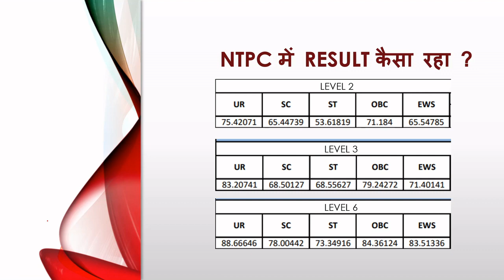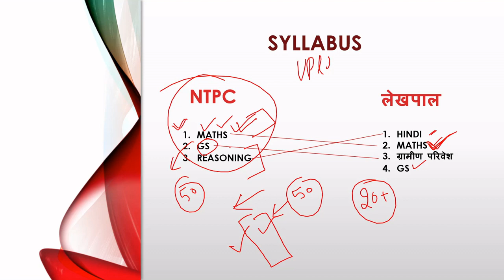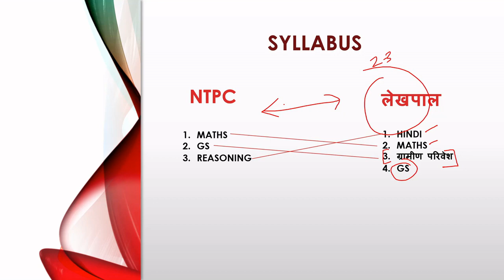BEST STRATEGY TO CRACK UP LEKHPAL & RAILWAY NTPC PHASE 2 EXAM || 💥 GOLDEN OPPORTUNITY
16- QUICK REVISION || ग्रामीण स्वास्थ्य योजनाएं || Gramin Swasthya Yojnayen |UP Lekhpal Exam

💥 अभी offer चल रहा है

कृपया 'ग्रामीण परिवेश + UP SPECIAL'
       NOTES संबंधित सभी INSTRUCTIONS पढ़ le

■ ₹75- For  ग्रामीण परिवेश + UP SPECIAL NOTES

      ये Channel Link है👆👆👆

★ ध्यान रहे , Telegram पर हमारा Channel और Private Group अलग अलग है।

●   NEW PATTERN पर आधारित सम्पूर्ण COURSE है।

●   कड़ी मेहनत और  रीसर्च के बाद 'कहानी' को हटाकर LUCENT आदि महत्वपूर्ण BOOKS की तरह FACTUAL आधारित 'EBOOK' PDF COURSE है।

●   पढ़ने की सुविधा के लिए Hilighter, BOLD तथा Colour TYPES का ध्यान रखा गया है।

●   TELEGRAM पर हमारा 'PRIVATE GROUP' है, जहां सैकड़ो STUDENTS REGISTERED है, आप भी जुड़े और 'ग्रामीण परिवेश+ UP SPECIAL' की बेहतरीन तैयारी करें।
●  (TARGET- 20+ out of 25)

●   Approx 400 छात्रों ने अब तक Purchase कर लिया है, आपको उन्ही के Group में Add किया जाएगा।

👉     Pay At This- 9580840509 (SBI A/C)
         (Shivanand Tripathi)

👉     UPI ID- sidhhantmanit@oksbi
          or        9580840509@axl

         इस ID से किसी भी App (PAYTM, Amazon
         Pay etc ) से payment हो जाएगा।

👉    और Payment Success का Screenshot अपने
         नाम के साथ इसी नम्बर पर whatsapp कर
         दीजिये।

●     Don't worry, GROUP LINK तुरन्त आपको PROVIDE किया जाएगा, बस थोड़ा तब तक धैर्य रखें।

●      Any Problem then Whatsapp
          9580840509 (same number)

◆       कुछ समय बाद PRICE ₹100+ कर दिया जाएगा।
तो सभी लोग पहले ही जुड़ जाए

upsssc vdo re exam date 2021 in hindi
upsssc vdo re exam date news
vdo 2022 cut off expected
Upsssc vdo 2022 re exam cutoff